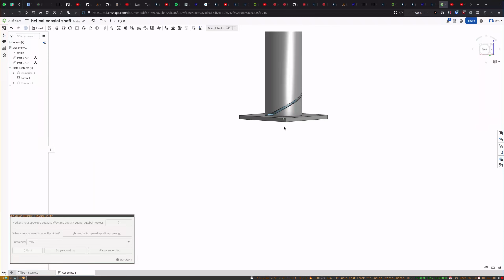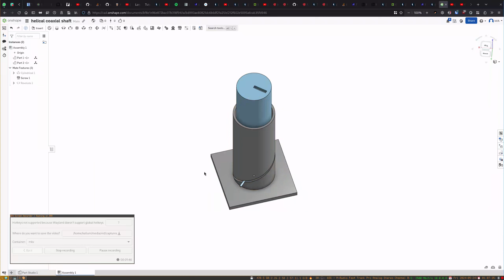coaxial helical shaft with continuous phase adjustment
hastily drawn idea based on a vague notion for someone else